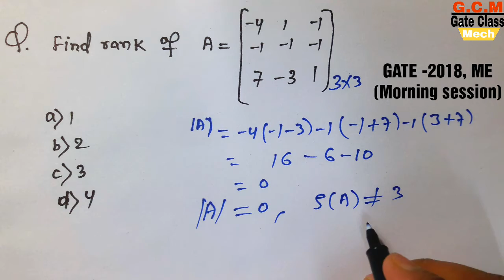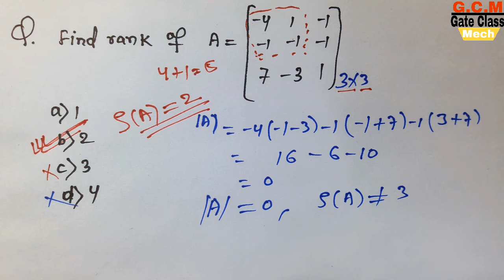Gate 2018 mechanical engineering morning session question paper solution part -2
Hello friends
                     Gate class mech mee appka swagat hai
This lecture contain gate 2018 me solution